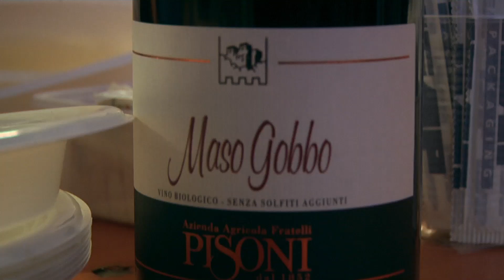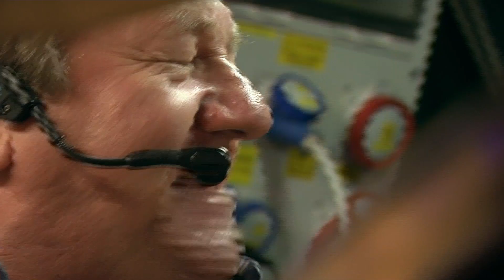Bikers 2015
Vestenanove - Verona nell'anno in cui si poteva